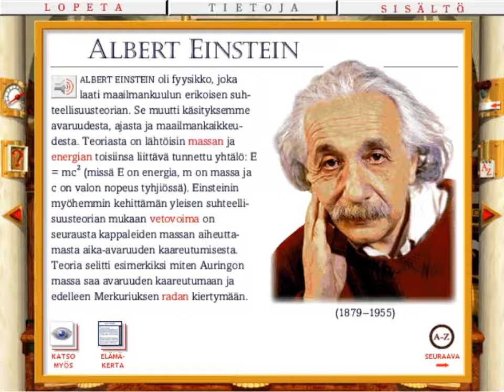CD-ROM Tietosanakirja Avaruus ja maailmankaikkeus promo (1997)